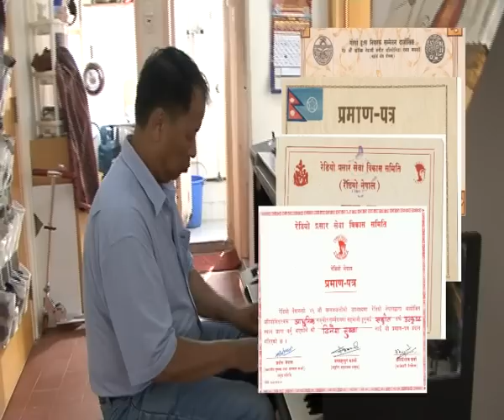In the canvas of Air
In the Canvas of air is a film about a famous Nepali Music composer and singer, Dinesh Subba, who has to credit of introducing many renowned singers such as Ram Krishna Dhakal, Aim Baral, Satya Raj Acharya. This film portrays his whereabouts in 14 years in Hong Kong and contains amusing anecdotes from the history of Nepali music.